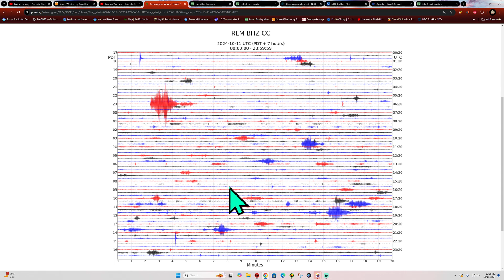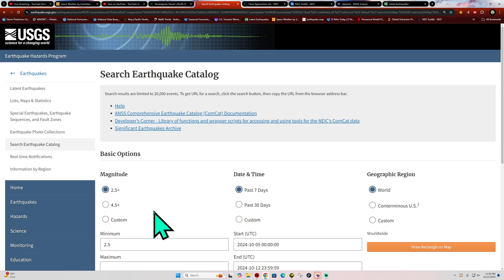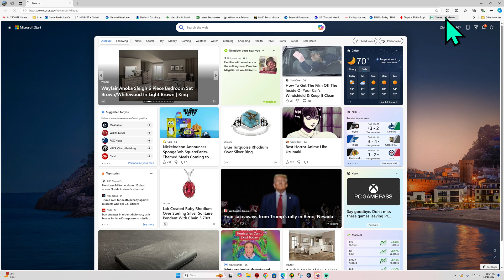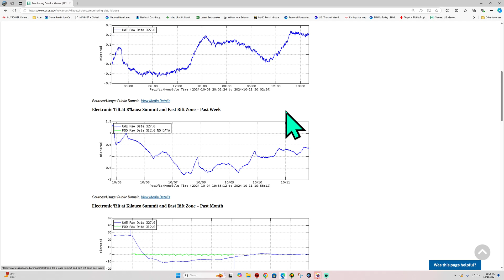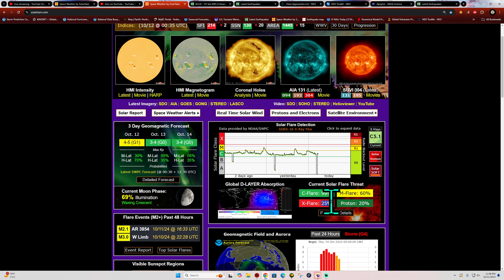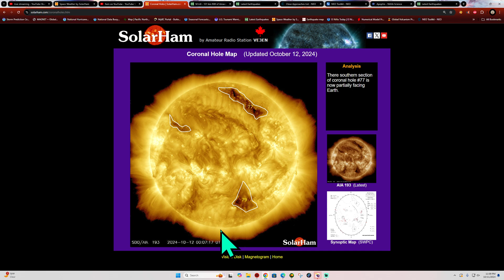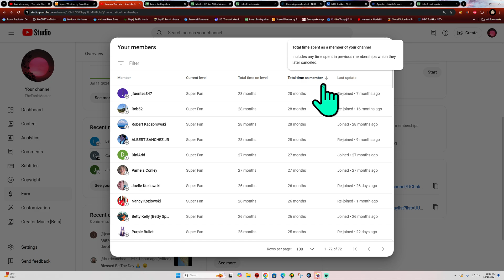Earthquake activity Blanco Fracture Zone. Alaska Earthquakes. Friday Night update 10/11/2024